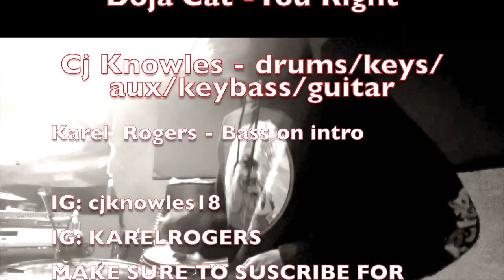Doja Cat - You Right (Live Arrangement) by Cj Knowles